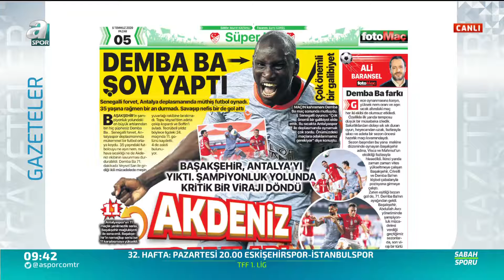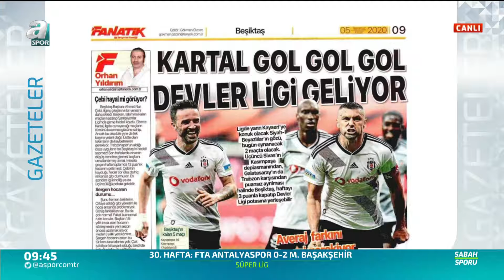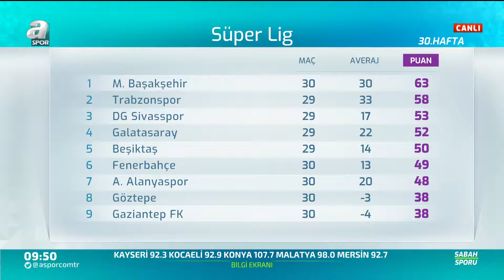Beşiktaş Ligi Kaçıncı Sırada Bitirir?